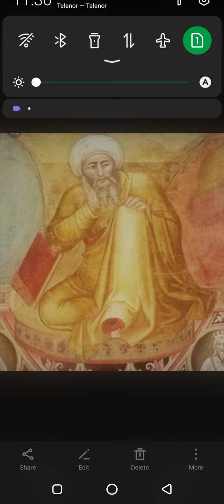Ibn Rushd explanation in urdu